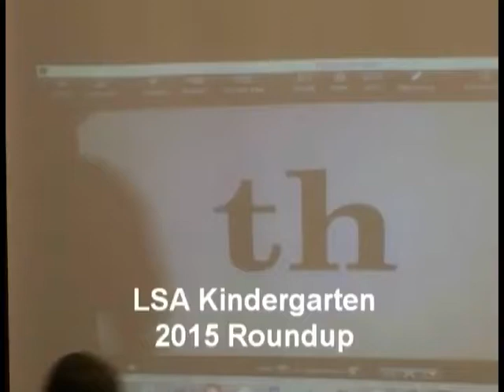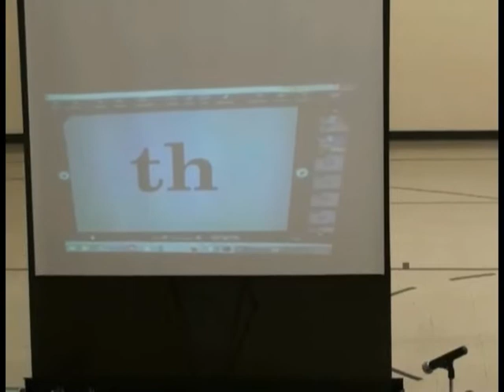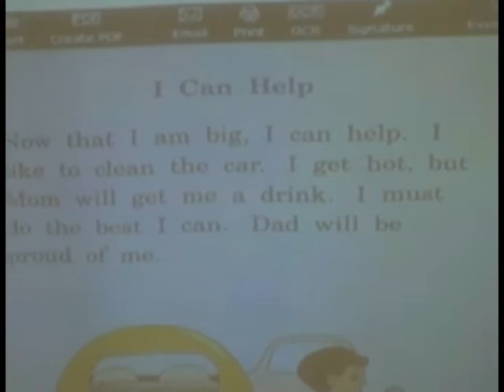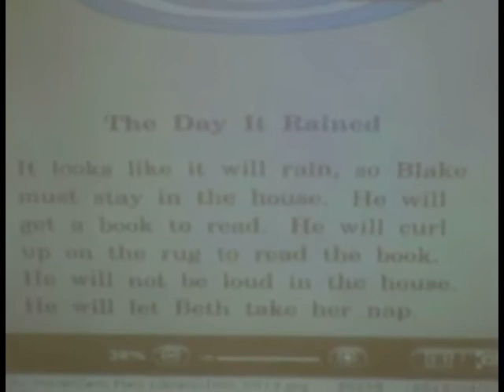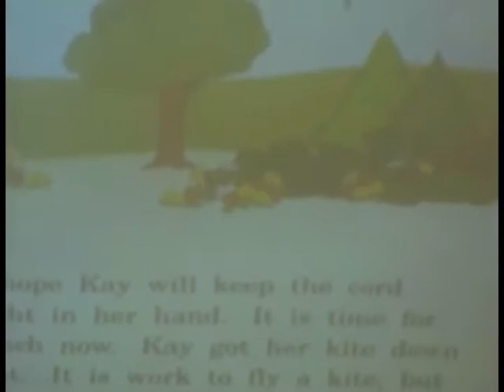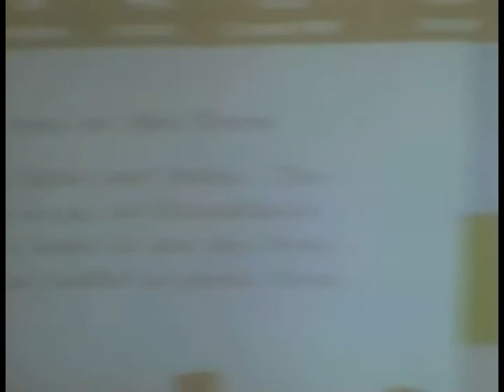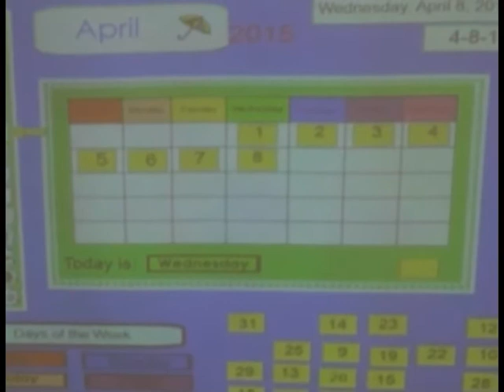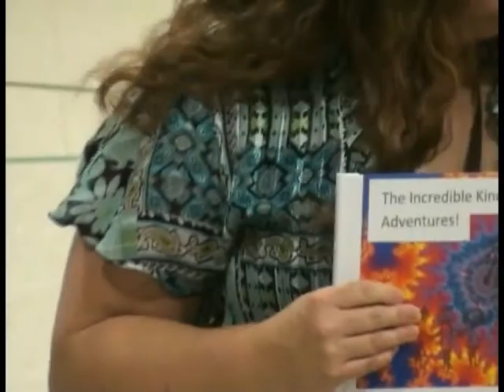2015 LSA Kindergarten Roundup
April 8, 2015 ~ LSA Kindergarten Roundup
Lutheran School Association ~ Cole Camp, MO